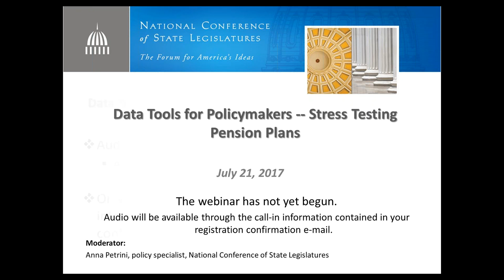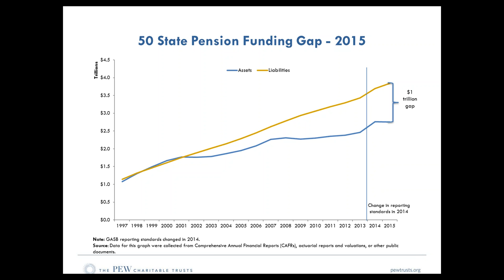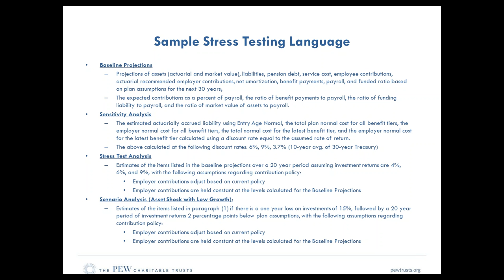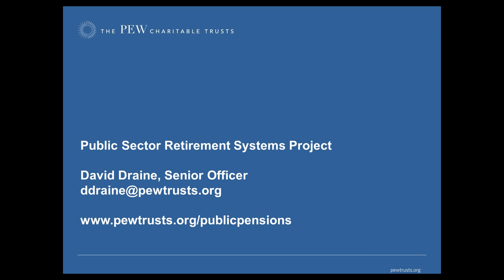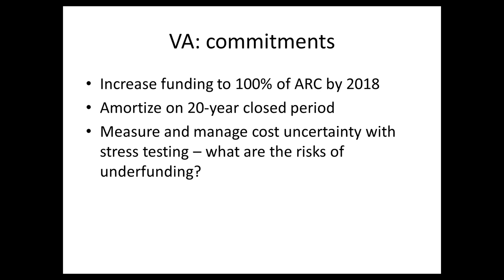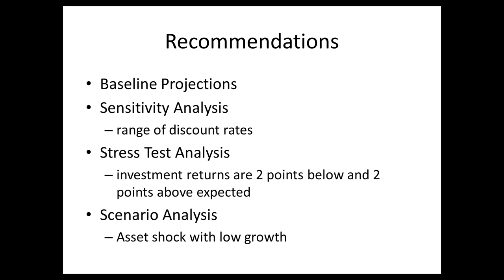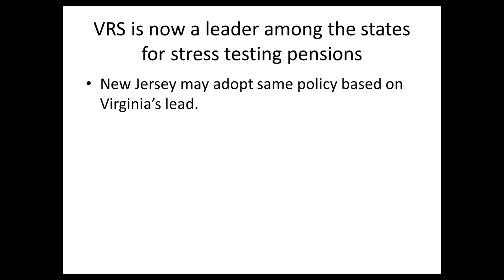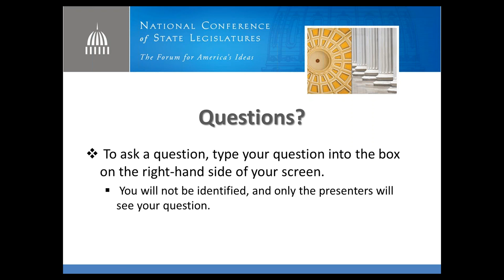Webinar | Data Tools for Policymakers: Stress Testing Pension Plans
Even as annual employer contributions to state pension plans went up by about $7 billion in 2015, the funding gap for these funds grew by $157 billion due to low investment returns. Overall, investment underperformance over the past decade has been the largest contributor to the more than $1 trillion in reported pension debt facing state pension plans.

Volatile return scenarios have put pressure on state budgets. Policymakers need tools to better assess what will happen if returns continue to fall short of expectations and to understand how sudden asset losses from a recession would affect both the funding levels of their states’ pension plans as well as required employer contributions. Stress testing offers a set of tools for policymakers to answer these questions. Learn about these tools and how they can help you understand, manage and plan for the risk and cost uncertainty in providing and funding pension benefits